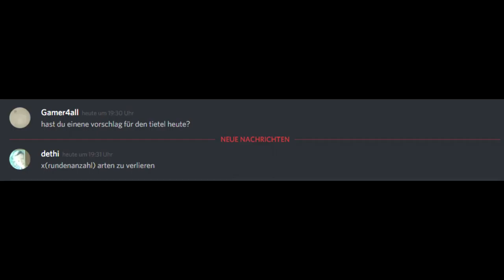x(rundenanzahl) arten zu verlieren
Mein Designer:
Schaut vorbei Designs sind echt gut!
Mein Equipment:
Mein Mikro: Rode NT1A
Mein Mischpult: Behringer Xenyx 802 USB
Mein Headset: Roccat Kave XTD
Meine Tastatur: Logitech G420
Meine Maus: Logitech G502
Meine Maus: Razer Deathadder
Mein Schnittprogramm: Vegas 15 Pro Edit
Mein Aufnahme Programm: OBS Studio
Meine Mods:
Labymod V3:
Optifine
Direction HUD
ItemPhysics
Settings Profile Mod
RP24 Mod
Better Hat
Keystrokes V3
Demage Indicator
More Particles
CustomCrosshair
CWBW Mod
Batty`s Coordinates
_Schönen Abend noch!